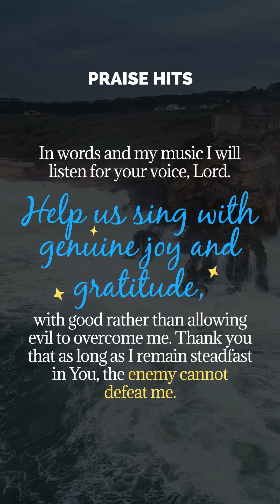Thank You for the assurance that as long as we stand firm in You, the enemy cannot prevail. 🙏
🎶 In words and in my music, I will listen for Your voice, Lord. Let genuine joy and gratitude fill our songs, guarding against the darkness that seeks to overwhelm us. Thank You for the assurance that as long as we stand firm in You, the enemy cannot prevail. 🙏